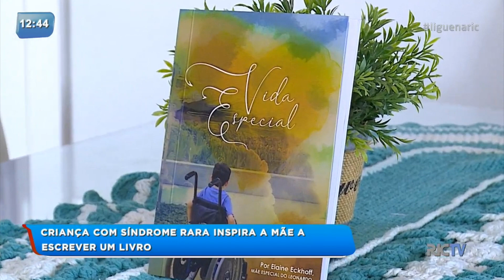Criança com síndrome rara inspira a mãe a escrever livro em Itajaí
Quando o Léo nasceu, a Elaine não imaginava que a deficiência da criança poderia trazer tantas limitações para a vida do menino, foram 30 dias na UTI neonatal até que ele pudesse ir pra casa. Os anos foram passando, e somente com 9 anos eles conseguiram um diagnóstico da doença, Léo possui uma síndrome rara, chamada genito patelar. Entretanto, todos os desafios que a família enfrentou motivaram a mãe a compartilhar a história através de um livro. Veja!